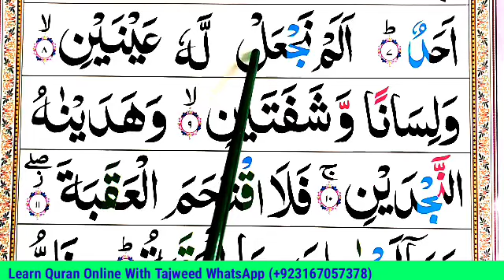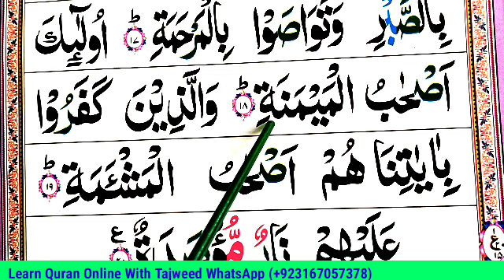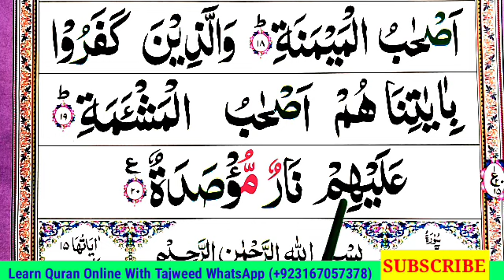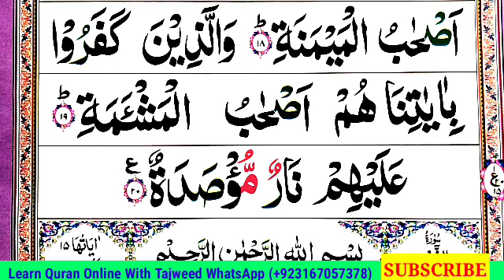Surat Al-Balad Full || Learn Surah Al-Balad Full With Tajweed || Quran Teacher USA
Surat Al-Balad Full || Learn Surah Al-Balad Full With Tajweed || Surah Balad || Quran Teacher USA معلم القرآن الكريم